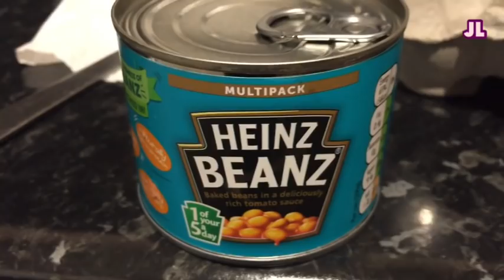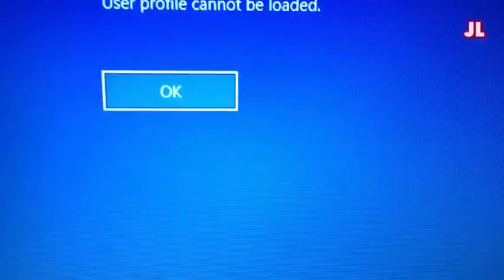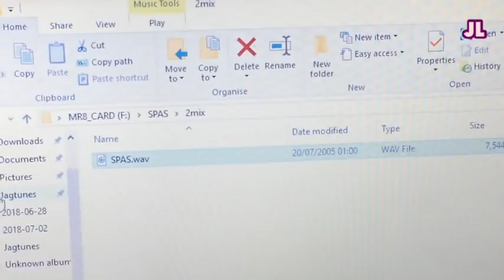Traffic, tea & laptop trouble.